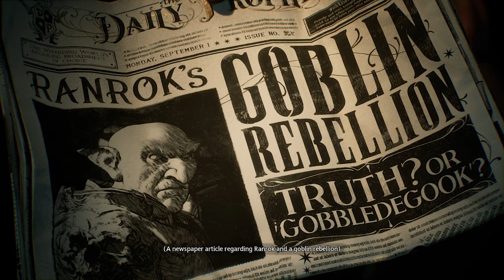เริ่มต้นที่ฮอกวอตส์ hogwarts legacr-ตอนที่ 1